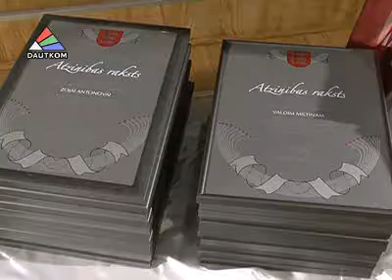Титул "Человек года" был присуждён и пяти лауреатам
Вслед за городом титул Человек года - 2012 был присуждён и пяти лауреатам, выбранным администрацией Даугавпилсского края. Номинанты получили статуэтки с логотипом -- символикой самоуправления.